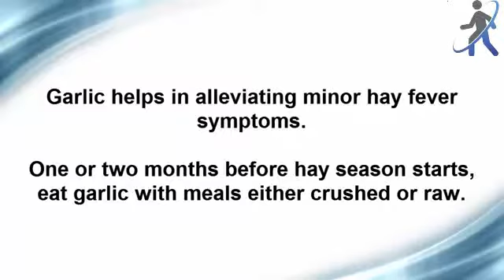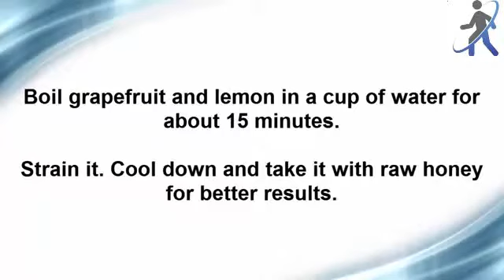Home Remedies for Hayfever Health and Beauty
Natural Remedies For Hayfever That Guarantee Results Health and beauty